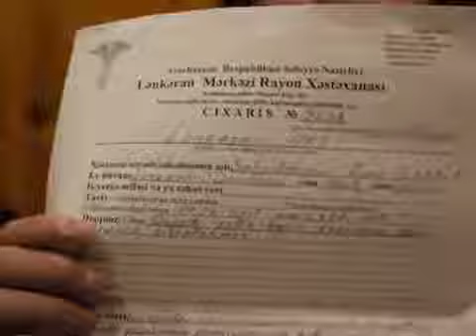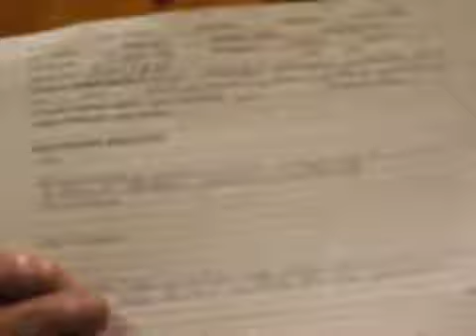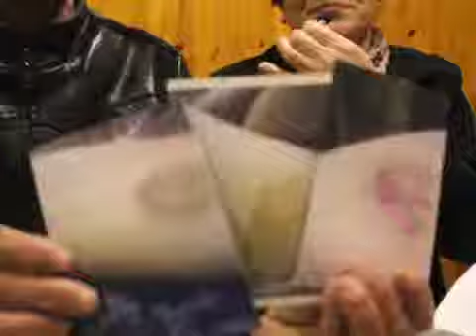Hirkan Milli Parkının direktoru Azər Mirzəyev qadını vəhşicəsinə döyərək rayondan didərgin salıb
Hirkan Milli Prakının rəhbər vəzifəsini icra edən Azər Mirzəyevin anası yaşda xanımı həbs etdirməklə hədələməsi ilə bağlı sosial mediada video çarx yayılıb.

Video müraciətlər bağlı qarşı tərəfin də mövqeyini dərc etməyə hazırıq.